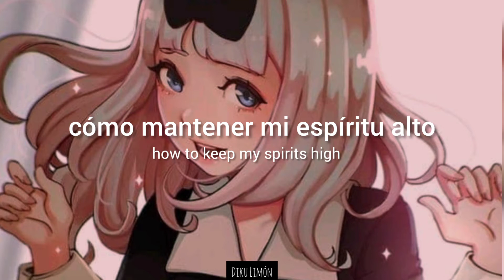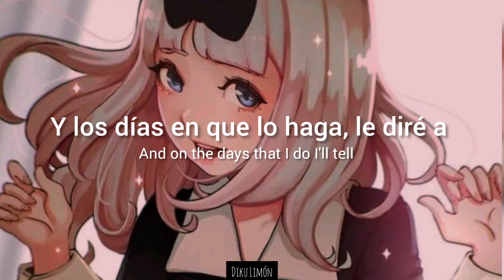Zach Brandon- Tell everybody I don't || Subtitulada al español/lyrics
Hi hello! 〜(꒪꒳꒪)〜

Esperamos que estén muy bien. Aquí les traemos esta canción de Zach Brandon, que en mi percepción, habla de alguien que no quiere aceptar sus sentimientos lol.

Acepten lo que sienten, si no lo hacen, sus sentimientos sólo incrementan u.u

PD: admiren la belleza de Chika uwu (a una de las admin le encanta Chika, está: felis)

PD2: hubo un error con el vídeo u.u por eso lo borré y lo volví a subir, so sorry u.u

Ya saben, cualquier error o sugerencia, póngalno en los comentarios ♪～(´ε｀ )

All the Copyright goes to Zach Brandon.